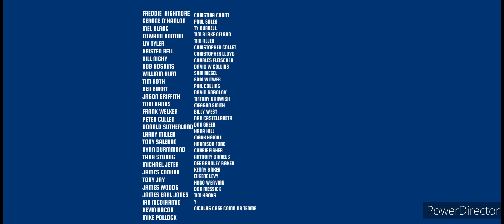TRANSFORMERS 9020 Hot Wheels Acceleracers Y BEN 10 Clásicos Temporada 9020 Capitulos 438 Sonic 2006